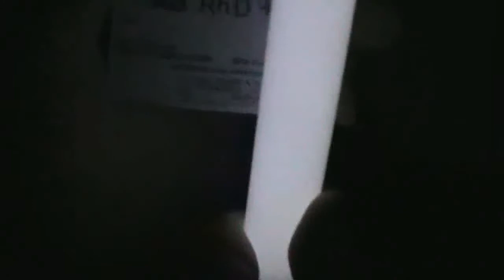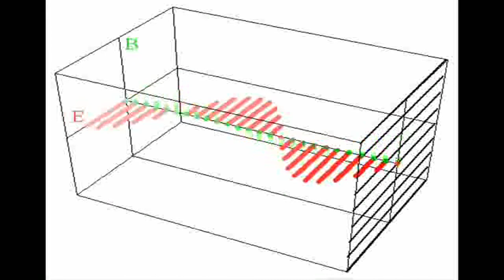Świetlówki pod liniami 220kV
Film powstał w ramach konkursu o fizyce. Więcej informacji o konkursie znajdziesz na stronie filmofizyce.pl